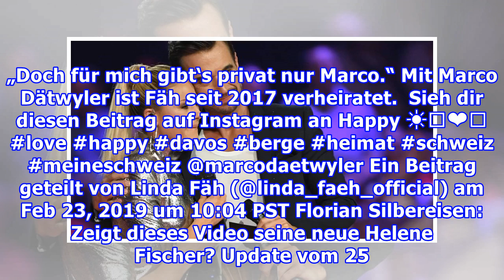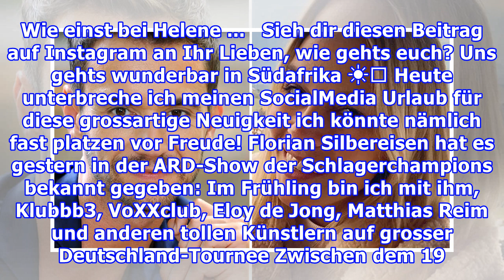Florian Silbereisen spricht über Beziehungsstatus - und verrät, ob er noch Kontakt zu Helene Fische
Florian Silbereisen spricht über Beziehungsstatus - und verrät, ob er noch Kontakt zu Helene Fischer hat
Nach vielen Gerüchten packt Florian Silbereisen mit seinem Beziehungsstatus über sein Liebesleben aus. Außerdem verrät er, ob er noch Kontakt zu Helene Fischer hat. Florian Silbereisen war bis 2018 mit Helene Fischer zusammen.  Nach der Trennung gibt es nun Liebesgerüchte um den Showmaster, Schlager...